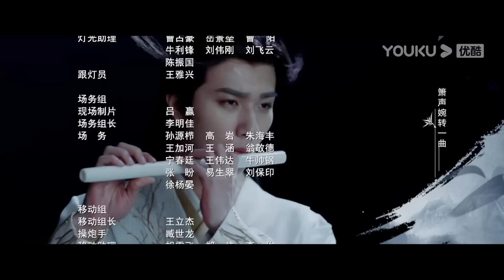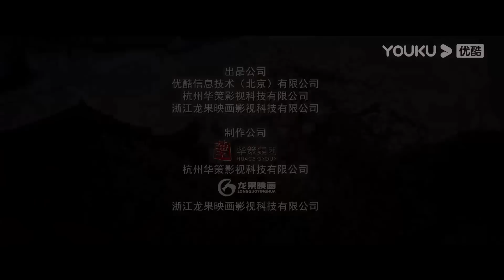ENGSUB【FULL】武林有侠气 Wulin Heroes EP07 | 医仙李宏毅和妖女黄日莹直球甜恋💞 | 李宏毅/黄日莹/朱赞锦 | 武侠爱情 | 优酷宠爱频道 YOUKU ROMANCE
★以下地区观看正片请移步优酷国际版APP：泰国、印度尼西亚、越南、马来西亚、新加坡、菲律宾、中国香港、中国澳门、中国台湾、韩国、日本。欢迎下载优酷国际版APP，不管您所处何地都能享受《武林有侠气》全集多语种字幕噢，加入优酷国际版APP会员，更能抢先观看更多会员集数！
★APP会员更新时间：周一周三每天18:00（UTC+8）更新2集，抢先看6集

📺【武林有侠气 Wulin Heroes】生性良善、立志成为一代侠女的叶兮初入江湖，对武林和爱情抱有美好的幻想，一意锄强扶弱，却不懂人心险恶，竟一再遭遇利用、欺骗和背叛，甚至于被自己信任的“大侠”、以为可以相携仗剑天下的“良人”出卖，名声尽毁且几度被害。但纵然遭遇重重打击，叶兮仍然初心不改，坚信邪不压正、公道自在人心，她努力追查真相，证明自己的清白。期间幸得神医白岳多次相救，一路默默守护、生死与共。叶兮也逐渐成长，变得更加坚强自信，也终于明白了什么是真爱和武侠精神。在白岳的帮助下，叶兮铲除了陷害她并为祸江湖的武林败类，成长为真正的武林侠女。
🤍主演：李宏毅/黄日莹/朱赞锦/漆培鑫/张欣颜/李星辰/王新乔/江鹏/孙皓
🤍集数：22集